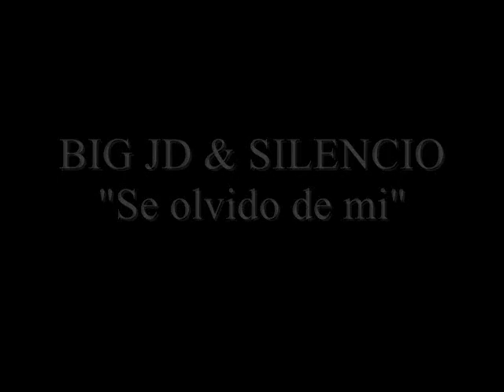BIG JD & SILENCIO. Se Olvido De Mi - Version Regaeton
BIG JD & SILENCIO presenta la cancion q esta sonando en Grand cayman, Honduras, Chile y Miami USA . todos esperan ya el album. y muy pronto en untiempo no muy lejano DANGER el Album the BIG JD & SILENCIO. rahhhh con musica urbana, regaetonera y almismo tiempo con un FLOW caribena..